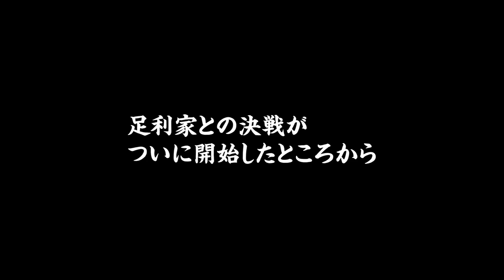ついに復讐！対足利幕府軍 織田家編 #17【信長の野望 大志 PK】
何度煮え湯を飲まされたことか。
ついに復讐を果たす時が訪れます！

・ここでしか観られない限定動画！信長の野望